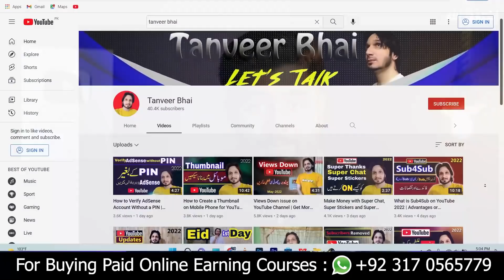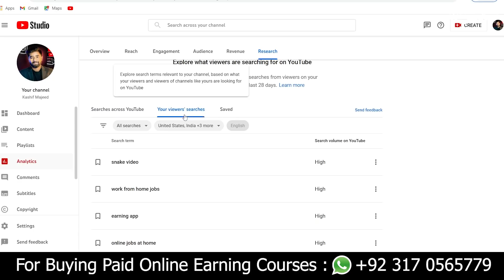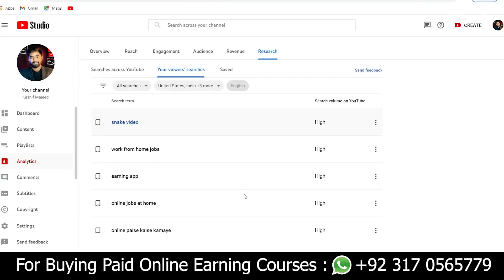How to Grow NEW YouTube Channel with 0 Subscribers in 2022 - Kashif Majeed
Our Paid Courses are:
In this Video I Am Gonna Tell You That How you can grow your new YouTube channel with 0 subscribers, here I will also explain research tool that YouTube launched recently.